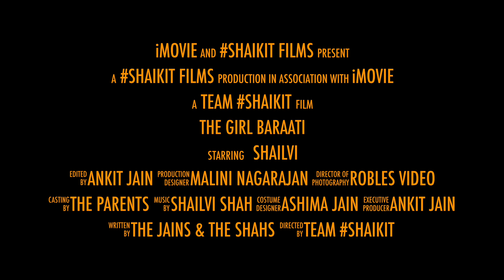shaikit: The Girl Baraati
Shailvi Shah stars in The Girl Baraati shaikit engagementparty ashaadistory. Featuring exclusive scenes from our engagement party on June 13, 2015 in Milpitas, CA. Details about the wedding